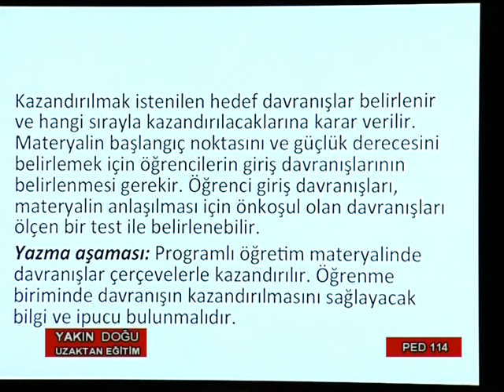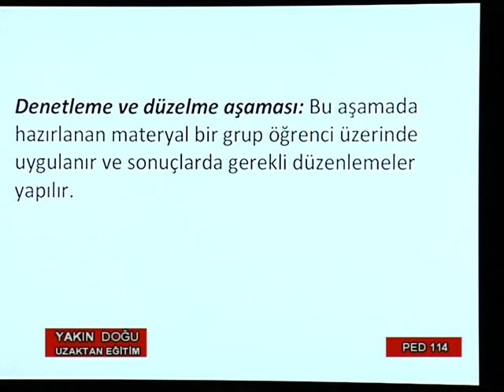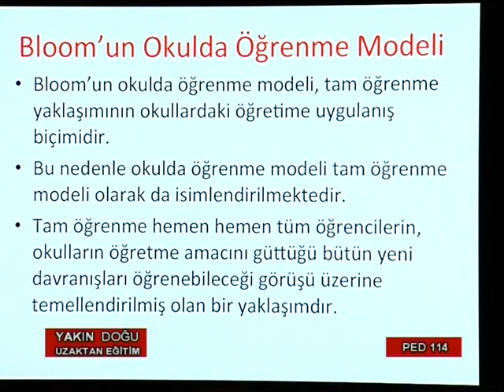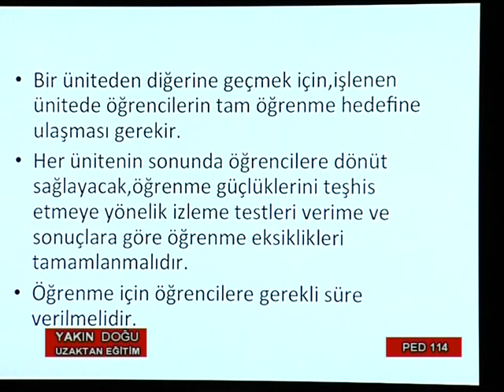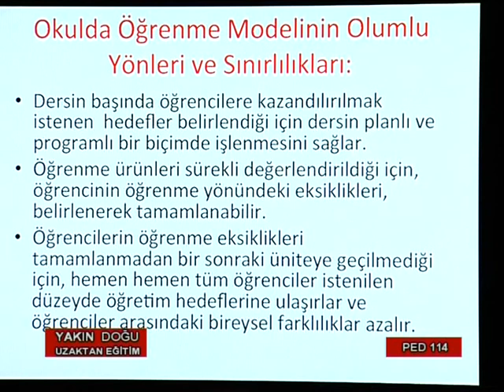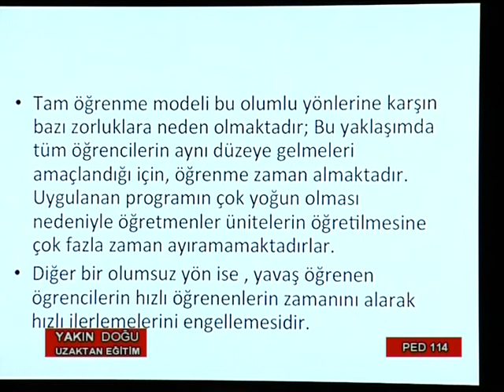YDÜ UZAKTAN EĞİTİM PED 114 9 Part 2